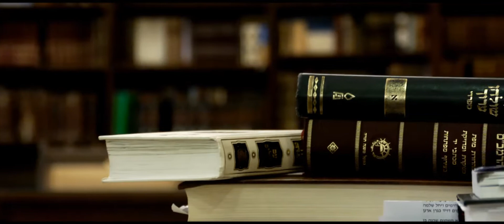Evening with Rabbi Ephraim Mirvis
in association with Mosaic Associates and UpRising.